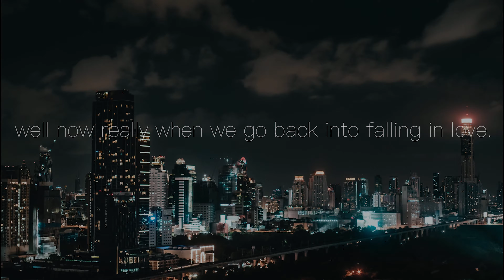Dhruv Komal | Pre Wedding | Thailand | AG PHOTOGRAPHY